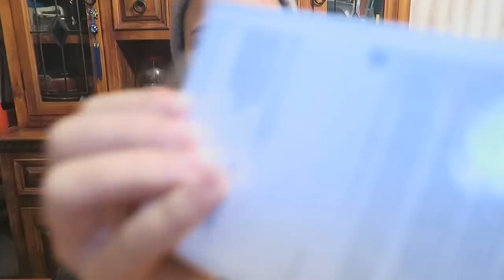FINALMENTE IPHONE X! | SIVI SHOW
»Musical.ly : sivishow02

▬▬▬▬▬▬▬▬▬▬▬ஜ۩۞۩ஜ▬▬▬▬▬▬▬▬▬▬▬▬▬

» Età : 15 Anni
» Nome : Silvia
» Passione : YouTube
» Dove abito : Roma